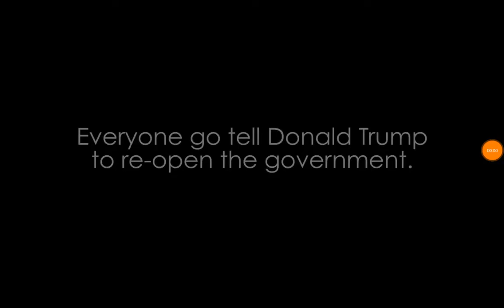Dax - "NO GOVERNMENT" Freestyle [Official Video] REACTION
Dax best rapper on youtube no cap

Comment favourite lyric and if u like dax or not

Peace